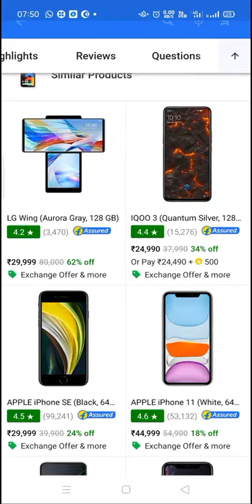Rs 25999 me Google pixal 4a on Flipkart